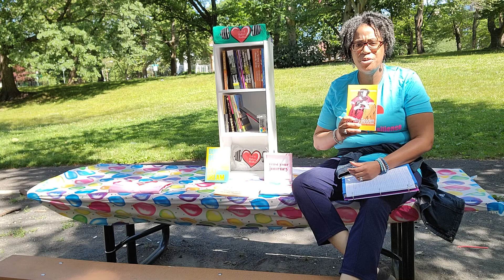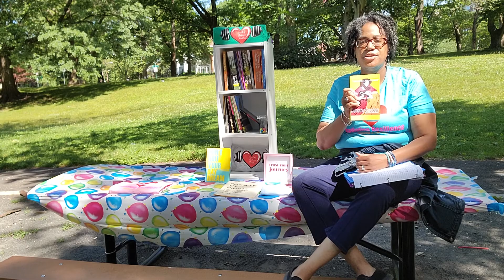The Message " He Can Restore Even Me "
The Message #1.                                                " He Can Restore Even Me "